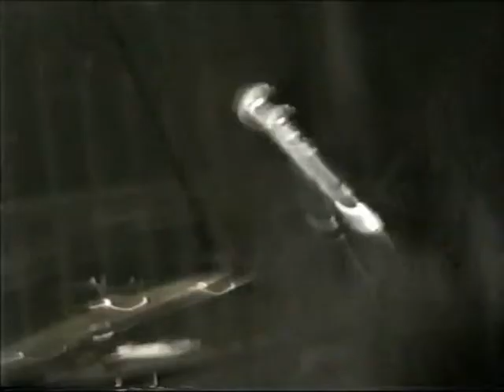tapta - Five -Zacisze ( 2005).wmv